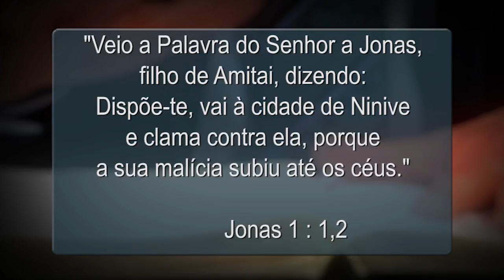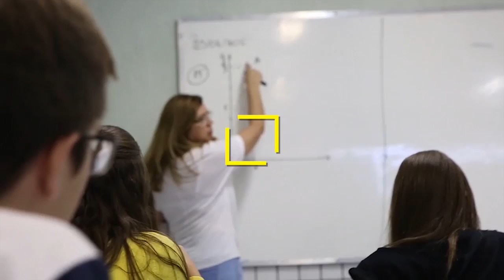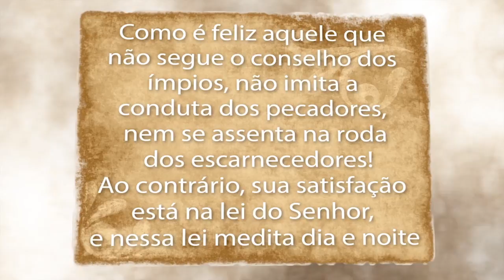Jorge Linhares - Não negligencie o chamado de Deus - 05/05/2018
O Programa Encontro no Getsêmani é um programa exibido na TV GET , todos os sábados, às 8:40 da manha na Band TV.
Palavra de fé, esperança, encorajamento e amor com o Pastor Jorge Linhares (Pastor Sênior da Igreja Batista Getsêmani).

Tema: Não negligencie o chamado de Deus
Referência Bíblica: Jonas 1.1-2

Para solicitar os DVD's das mensagens do Pastor, outros preletores, bem como as ministrações de louvor, ligue no Departamento de DVD da Igreja

Adquira os livros do Pr. Jorge Linhares

Igreja Batista Getsêmani – Jesus Ressuscitou por você!